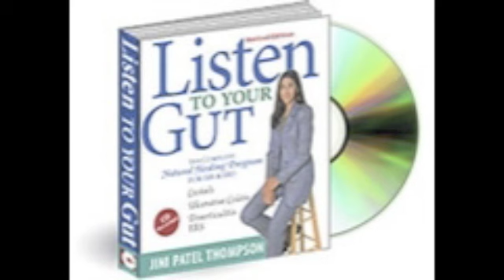Heal Inflammatory Bowel Disease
If you have Inflammatory Bowel Disease, also known as Crohn's Disease or Ulcerative Colitis, you have to listen to this  interview with Jini Patel as she gives her 8-step process for healing the disease.

After nine years of doing private consultations for people with Inflammatory Bowel Disease (IBD) and Irritable Bowel Syndrome (IBS) and answering literally thousands of questions on her forum, Jini has come to see that there are eight key protocols that nearly everyone needs to implement in order to see their digestive healing progress rapidly. Jini's website is